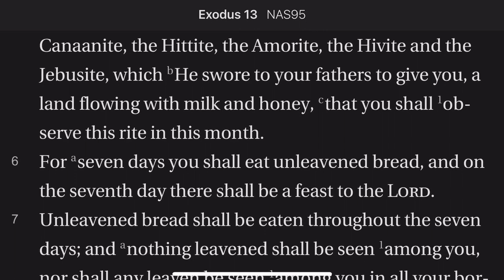Exodus 13:3-7 Unleavened Bread & the Seventh Day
On the seventh day of the feast of unleavened bread the story of the exodus is retold every year.